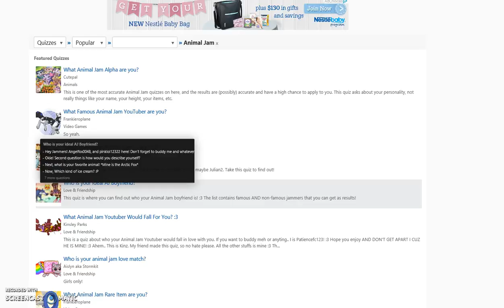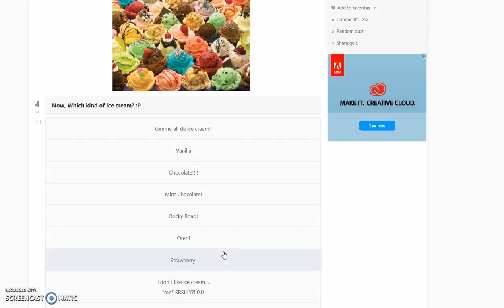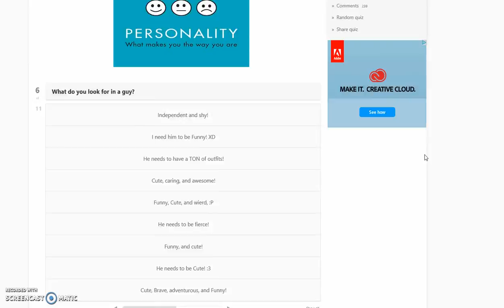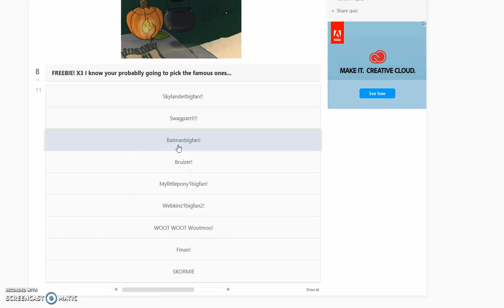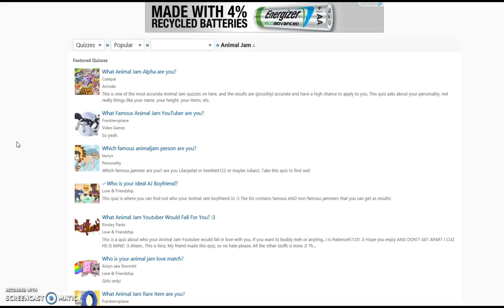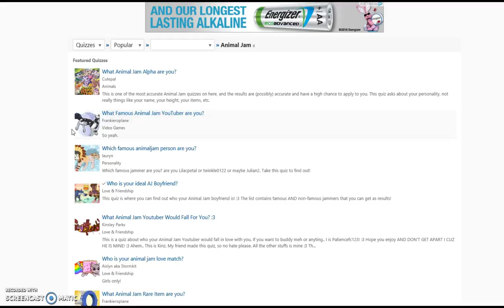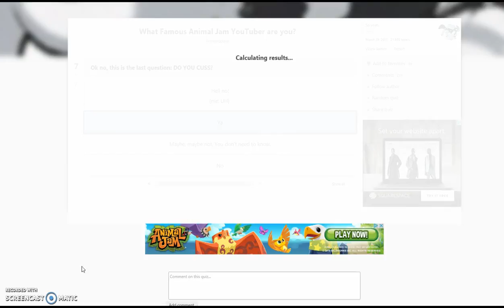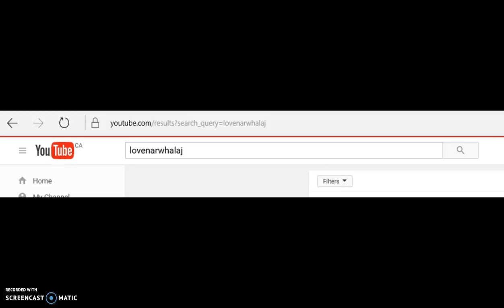AnimalJam Quizzes #2 MY AJ BOYFRIEND?!